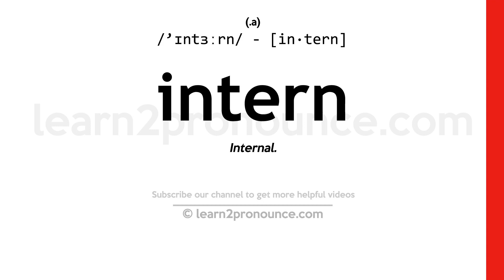Pronunciation of Intern | Definition of Intern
Intern pronunciation | How to pronounce Intern in English?
/`ɪntɜːrn/
Meaning of Intern | What is Intern?
(1) (noun) an advanced student or graduate in medicine gaining supervised practical experience (`houseman` is a British term); (2) (verb) deprive of freedom; (3) (verb) work as an intern;
What is Intern | Intern meaning and definition?